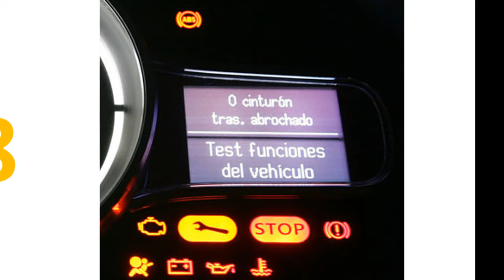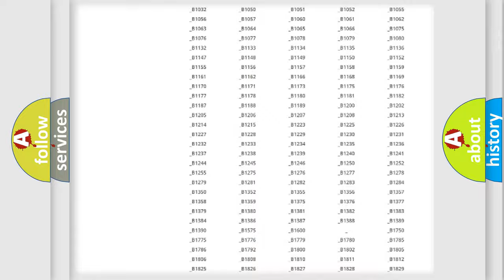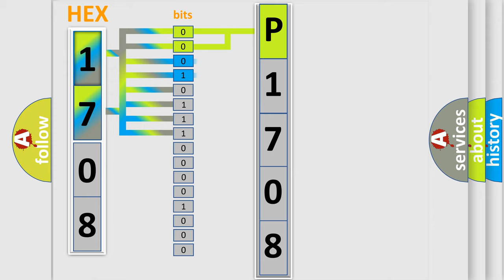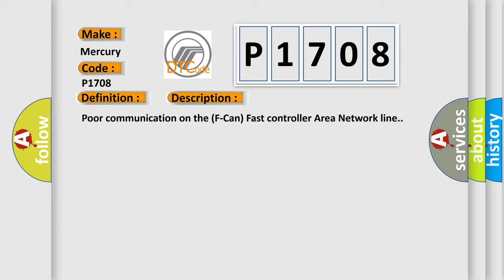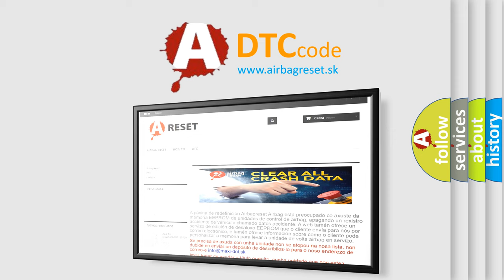DTC Mercury P1708 Short Explanation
Contents:
0:21 Basic DTC analysis according to OBD2 protocol standard.
1:48 Insight into programming
2:58 A diagnostically understandable description of the Diagnostic Trouble Code
3:05 Basic error definition

Make
Mercury
Code
P1708
Definition
F-CAN Communication Line Error
Description
Poor communication on the F-Can Fast controller Area Network line
Cause
 Check for Fuel and Emissions Systems DTCs first,  then retest Loose or poor connection between the Gauge Control Module and the PCM "Open" or "Short" between Gauge Control Module and the PCM  Update the PCM if it does not have the latest software Faulty Gauge Control Module Faulty PCM